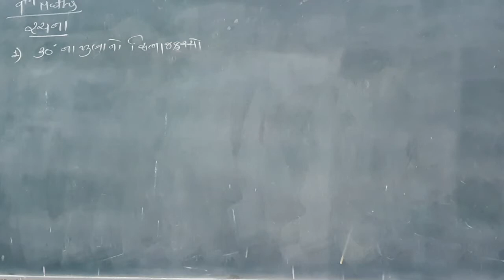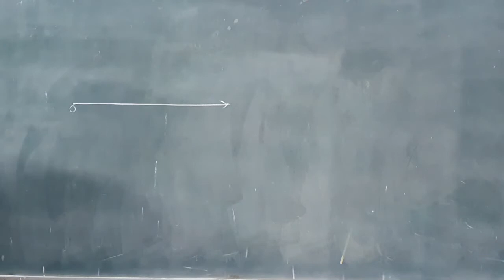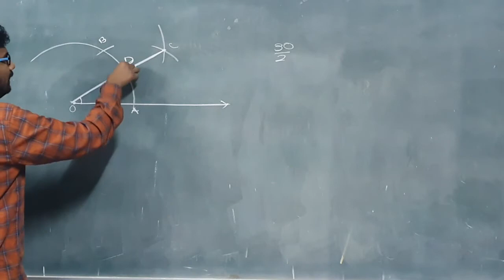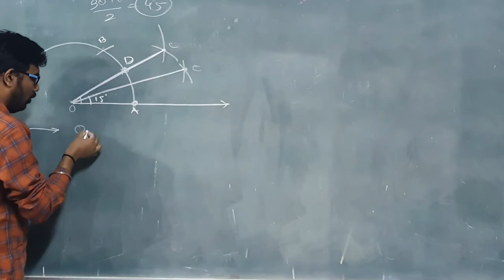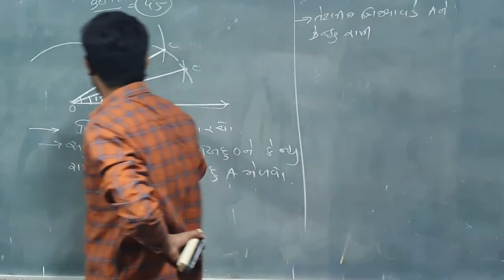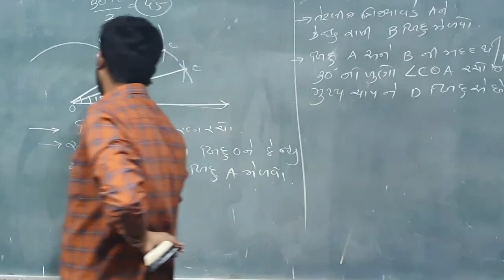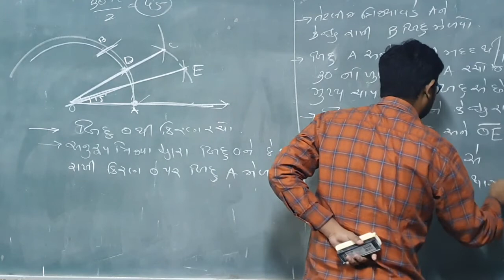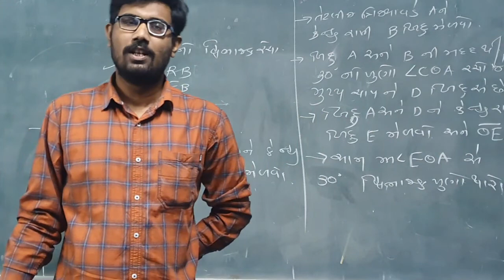04 01 2021 STD 09 MATHS CH 11 PART 03